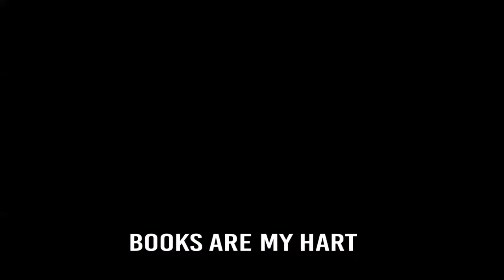Small BookTuber Sunday #4: Ten More Channels to Watch!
In which I share a few of the channels that I'm lovin' right now. Links etc. are below!